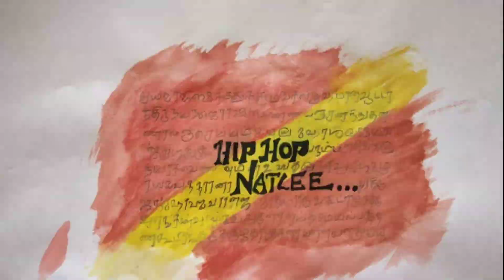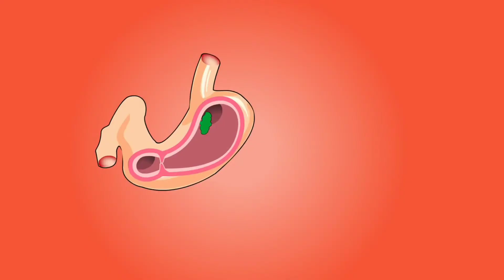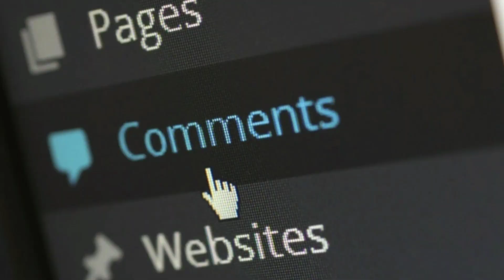Marvel super hero Chadwick Aaron boseman (black panther ) history in tamil